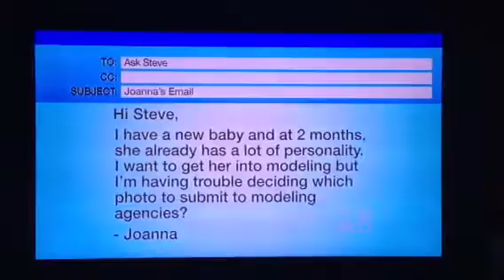Joanna "Hollywood" Oceguera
Joanna and Elaina's big break on the Steve Harvey Show!